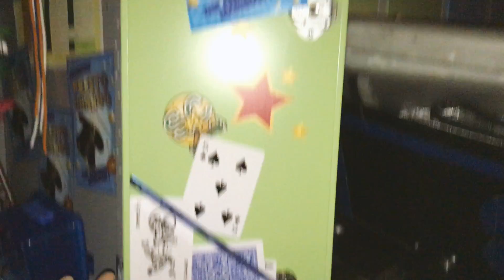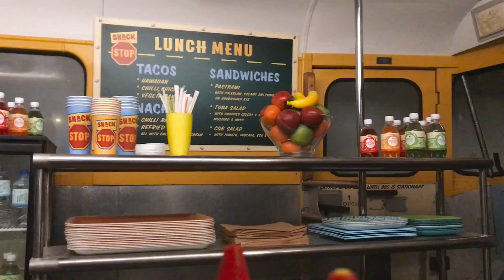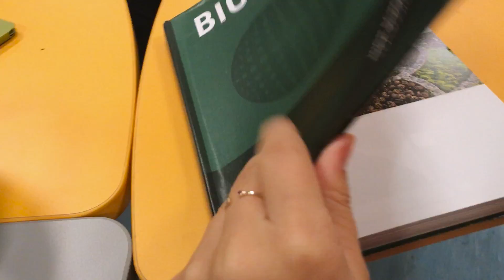Power Rangers Set and Emotional Goodbyes